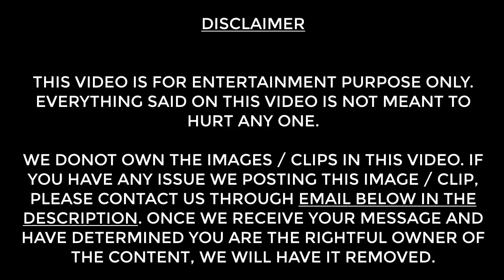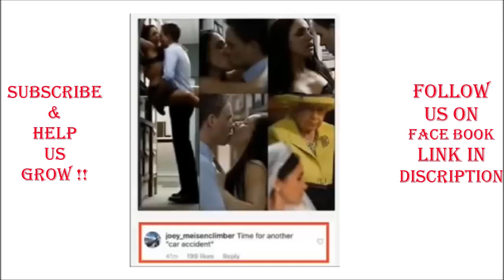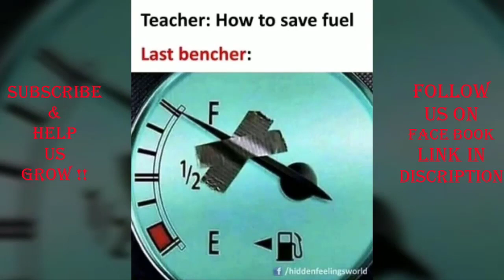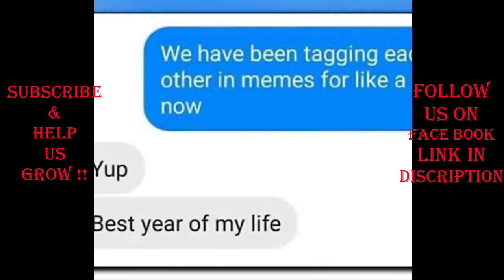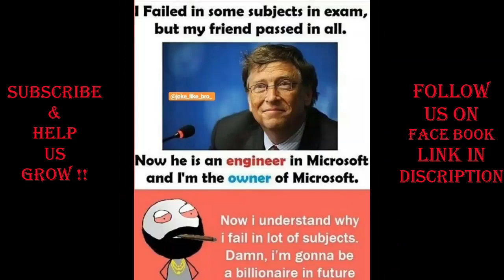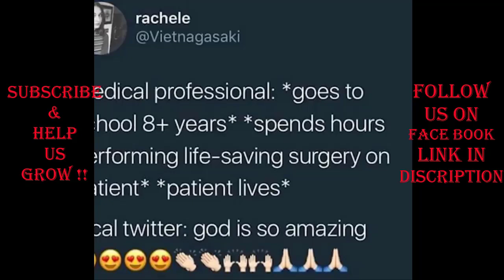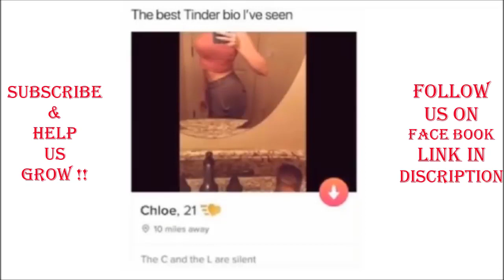ONLY LEGENDS WILL FIND IT FUNNY #26 _ FOR BOYS & MEN_ best meme _ funny meme _ funny video _ comedy